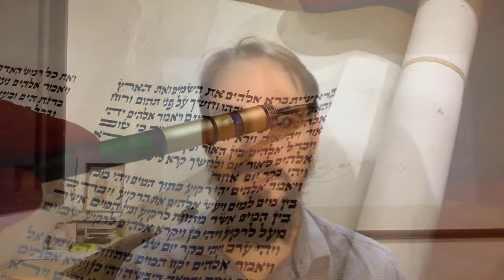Comentário semanal: Parashat Tetsavê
O rabino Lucca Myara, da CIM (Belo Horizonte), traz um comentário sobre a parashat hashavua, Tetsavê.

Saiba mais sobre o Chumash Plaut em plaut.com.br